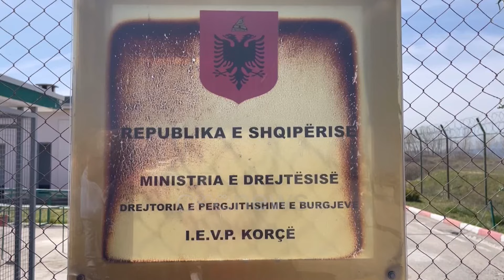E pazakontë! Përfitoi nga amnistia dje, sapo del nga burgu pogradecari bën vjedhjen e radhës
Ardian Isufi, pogradecari që ditën e djeshme la qelitë e burgut të Drenovës kërkohet nga policia për vjedhje.

I riu pogradecar ka qenë i dënuar për vjedhje ndërkohë ditën e djeshme përfitoi nga aministia e pas pak minutash pasi hyri në qytetin e Korçës ka realizuar vjedhjen e radhës në lagjen 18 të këtij qyteti.

Këtë herë “gjahu” i tij ka qenë një mjet Ford Fiessta i parkuar (i ndezur) në afërsi të shkollës “Raqi Qirinxhi” pasi pronari i mjetit ishte pranë një njësie shërbimi. Isufi ka hyrë në mjetin e parkuar dhe është larguar me shpejtësi në drejtim të Pogradecit, ku policisë nuk i ka ngelur gjë tjetër ku pas denoncimit të pronarit të mjetit të bëjë këqyrjen e kamerave të sigurisë në interenarin që është menduar se ka kaluar i riu.

Nga këqyrja e kamerave është dalluar mjeti tip Ford Fiessta që kalonte në aksin rrugor Korçë – Pogradec deri në fshatin Luamalas më pas grabitësi i mjetit ka humbur çdo gjurmë edhe për policine që tashmë është në kërkim të tij.